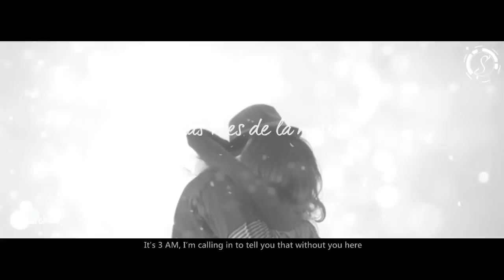Losing Sleep - John Newman (Traducido al español) TEASER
DISCULPE POR SOLO SUBIR EL TEASER DE ESTE VIDEO

Las razones fueron porque no quise desperdiciar todo mi trabajo y tiempo completo para hacer y llevar acabo este video tan atractivo, para que Youtube me lo bloquee por derechos de autor, asi que, antes, decidí subir algo del vídeo, y si después veo que no hay peligro de que me bloquee, lo subiré todo completo. :)